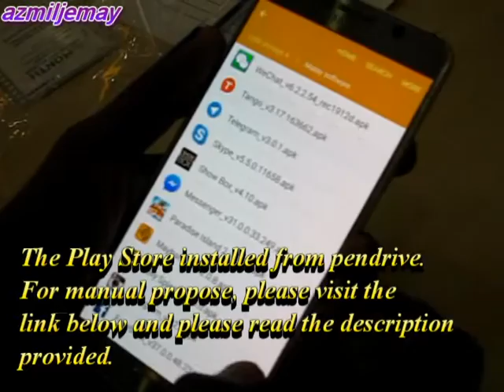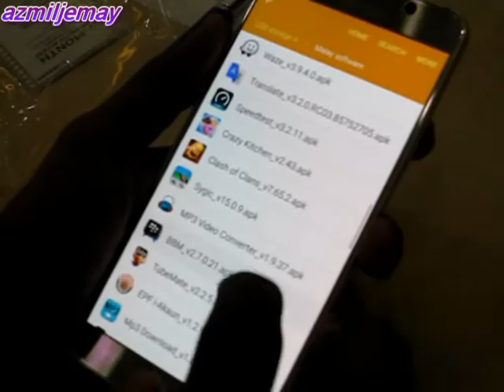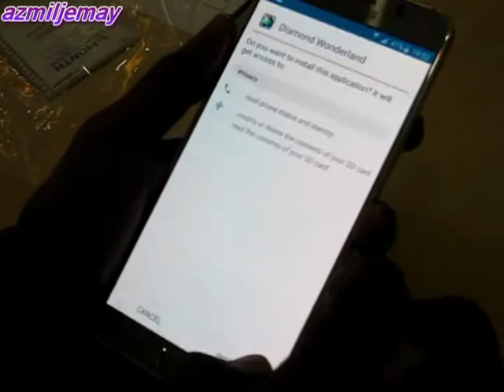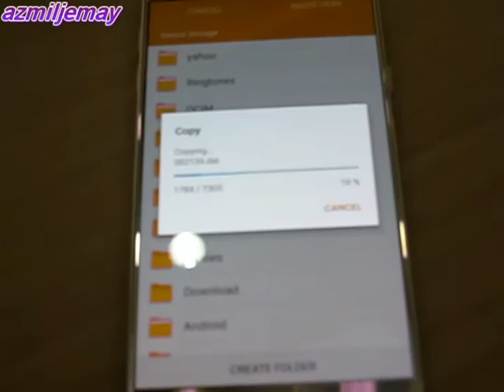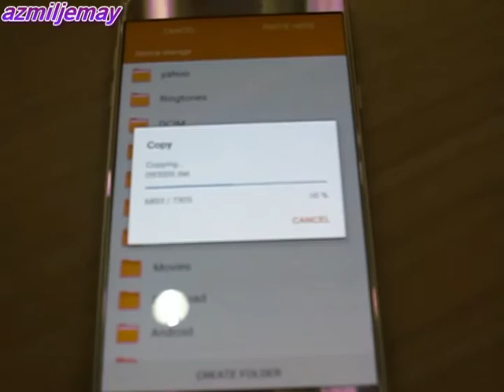Samsung Galaxy Note 5 how to install Play Store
Samsung Galaxy Note 5 on how to install Google Play Store

Description :-

1.  On Samsung Galaxy Note 5 and wifi link.

2. Find this link in your google search engine